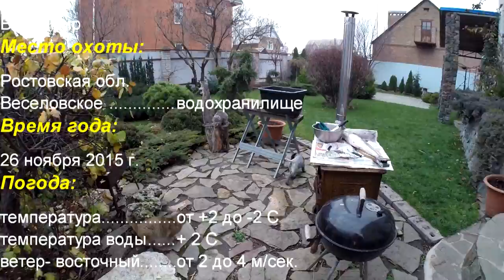Подводная охота на судака ночью, Ростовская обл. 26.11.2015 г.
Долго ждали с товарищем прозрака и 26.11.15 г. выехали на Веселовское водохранилище, на ночной выход судака к берегу. Ныряли порядка 6 часов, не могли найти прозрачную воду. В итоге, я взял трех судаков, а товарищ настрелял хороших окуней.